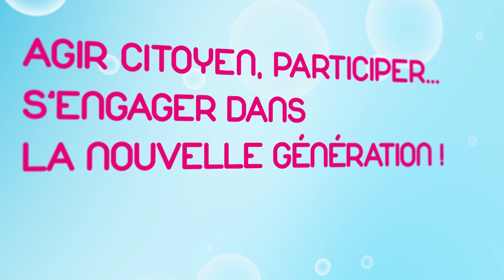Stand Up Emmanuelle DUEZ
"Agir citoyen, participer... S'engager dans la nouvelle génération !
Emmanuelle DUEZ, Cofondatrice et Présidente de WoMen'Up et Boson Project